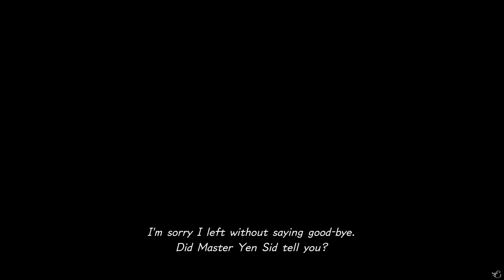KINGDOM HEARTS 3 — Part 06 — Toy Box [1/3] - The Masked Intruders